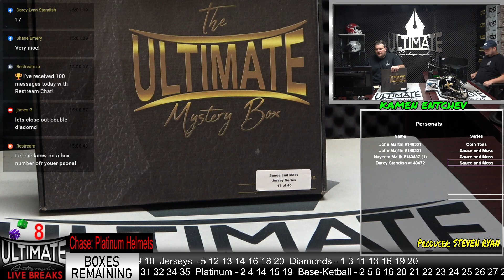Ray Lewis Ravens Jersey - 07/16/2023 2 P.M. Live Breaks